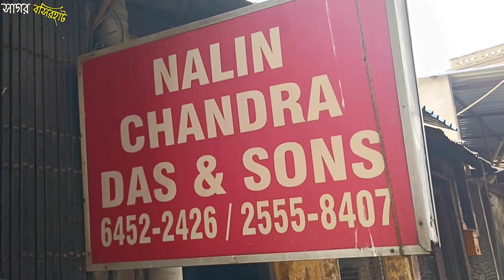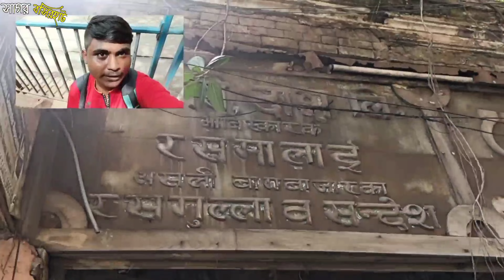1 টাকার মিষ্টি 😳🔥 || কলকাতায় প্রথম চকলেট সন্দেশ 😱 || Kolkatar cheapest sweets || Food Vlogger Sagar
1 টাকার মিষ্টি 😳🔥 || কলকাতায় প্রথম চকলেট সন্দেশ 😱 || Kolkatar cheapest sweets || Food Vlogger Sagar
সবার আগে, যারা আমাকে চেনো না, তাদের জন্য জানিয়ে রাখি। আমি Sagar, তোমরা দেখছো ইউটিউব চ্যানেল। আমরা বাঙালি, খাদ্য রসিক। তাই চলো, খেতে খেতে আর ঘুরতে ঘুরতে, এই দুনিয়াটা বদলাই।
Yess. 👍
📌 আপনার কাছে কোনো খাবারের দোকানের সন্ধান থাকলে Instagram, Facebook বা What's App - এ message করুণ।
🟢 WhastApp 👇
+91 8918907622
📌 দোকানের location 👇
( ভিডিওটা সম্পূর্ণ দেখুন, ভিডিওতে বলা আছে )